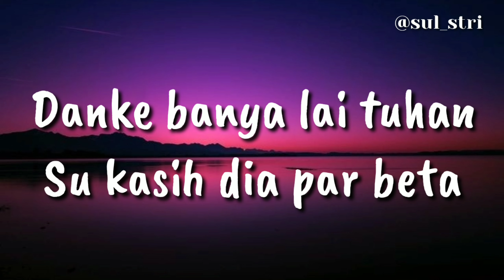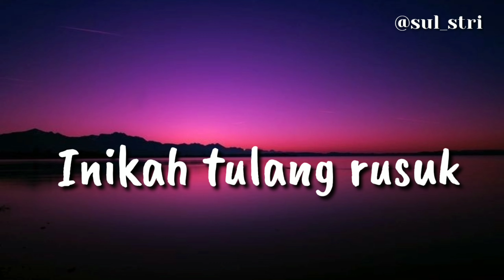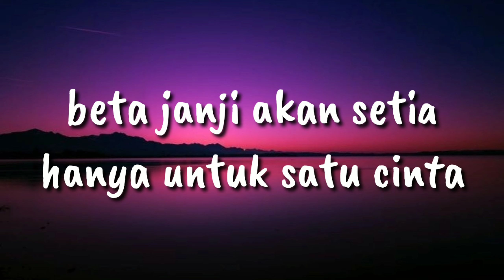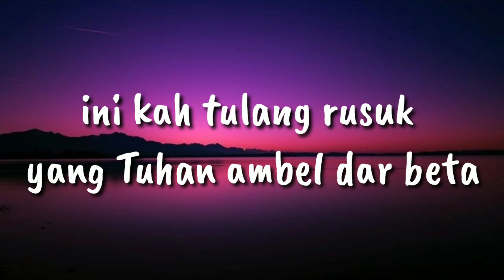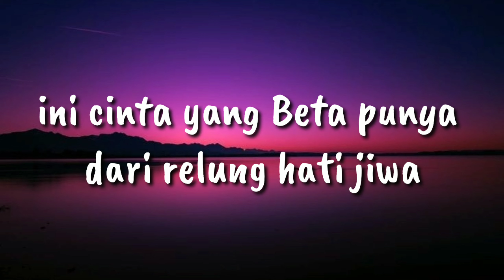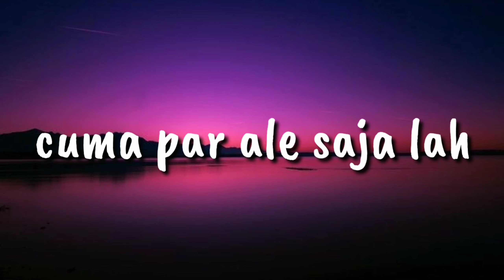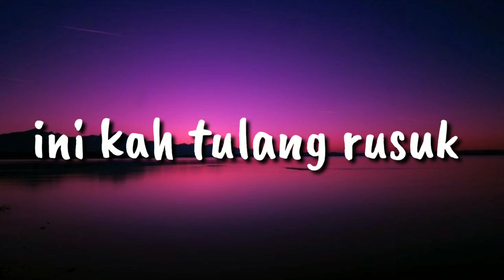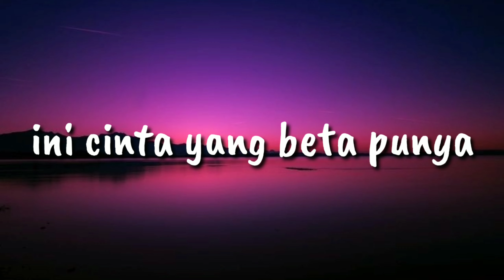JANJI PUTIH - Yeni inka | Lirik